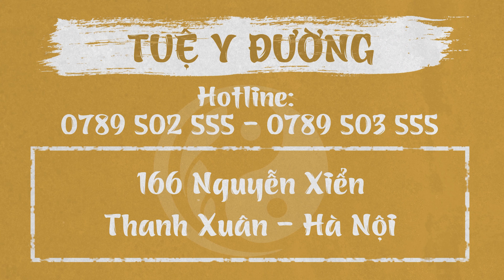VIÊM PHỤ KHOA - ĐIỀU TRỊ VIÊM PHỤ KHOA bằng ĐÔNG Y có HIỆU QUẢ hay không?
Các bệnh phụ khoa như viêm nhiễm hay nấm ngứa luôn là vấn đề được nhiều chị em quan tâm. Các bệnh phụ khoa này không chỉ gây nên những bất tiện, khó khăn trong cuộc sống mà còn khiến các chị em có cảm giác ngại ngùng, thiếu tự tin trong giao tiếp và sinh hoạt. Hiện nay các phương pháp chữa bệnh phụ khoa bằng thuốc Đông y đang được khá nhiều người quan tâm. Vậy phương pháp này có thực sự hiệu quả hay không? Hãy cùng theo dõi trong video này nhé***
🏥  Địa chỉ: Phòng khám Tuệ Y Đường -166 Nguyễn Xiển - Thanh Xuân - Hà Nội
THỜI GIAN KHÁM BỆNH:
💊 Tất cả các ngày trong tuần: Sáng từ 8h00 - 12h00 // Chiều từ 13h30 - 21h00